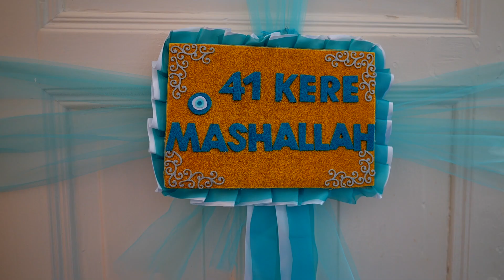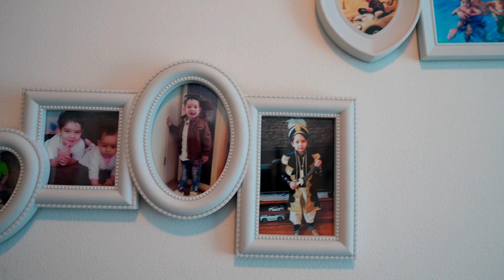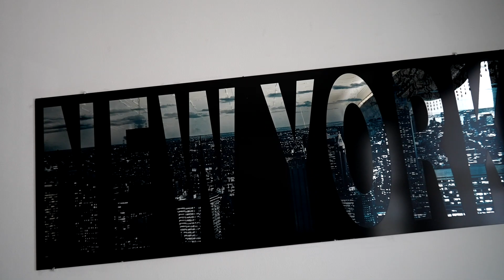Sunnet na Gunaydin HD1(Hamburg)